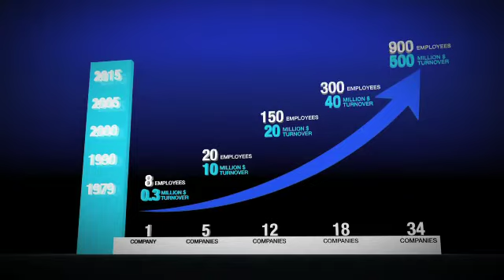The Future Doesn't Wait for Anyone at AC Holding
AC Holding chooses Tom Clifford, Voice Over & Creative Services as the voice to their Nano-Tech video for world-wide reach of services.